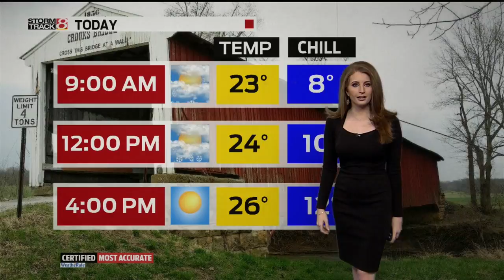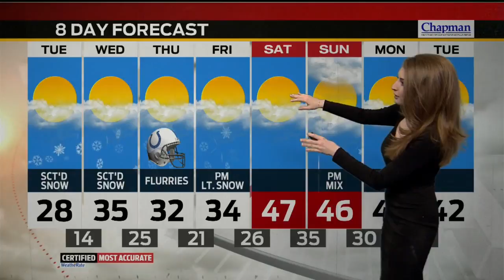Tuesday's Forecast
Icy and cold start with falling temperatures throughout the day.